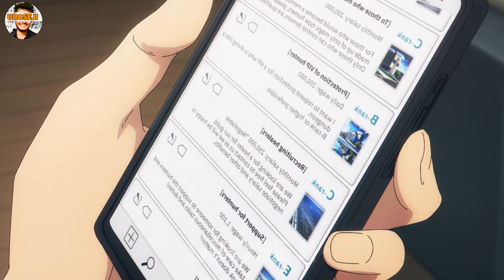Solo Leveling Episode 5 Explained In Hindi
Solo Leveling Episode 5 in Hindi

Solo Leveling (나 혼자만 레벨업, Na Honjaman Lebel-eob) is a story about the weakest hunter Sung Jin-Woo and his quest to become the strongest, S-Rank hunter. A weak E-Rank hunter, Sung Jin Woo. He almost meet his end at a dungeon but there was a silver lining in the direst moment!

Hastags